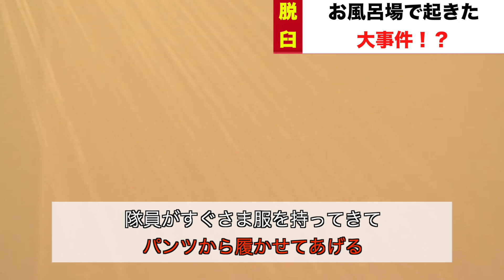【放送事故】二人とも笑っちゃう 笑いをこらえるニュースキャスター壺浅壺男